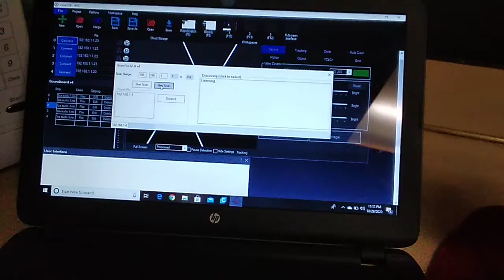Moa bot test #1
I have disassembled my old robot Arc to put together a Warframe inspired Moa build.  this is test #1 basic audio reply and tracking.